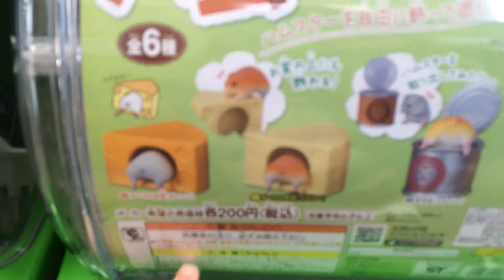ハムケツ ガチャ めちゃかわ♪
絶対かわいい♪　ハムケツ萌ガチャ♪
ハムスター飼いたくなります！